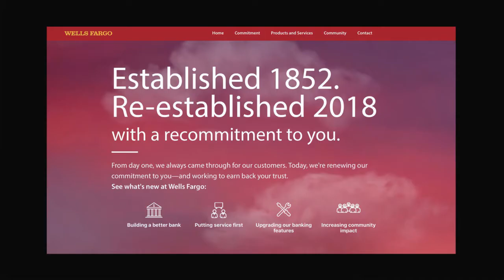Wells Fargo Bank Case Study